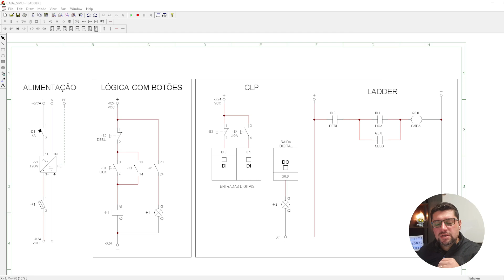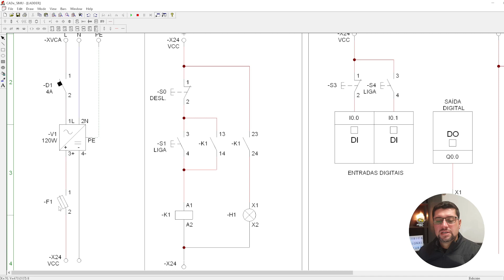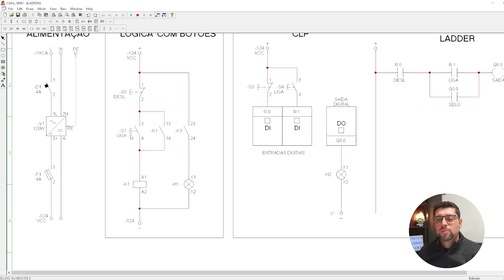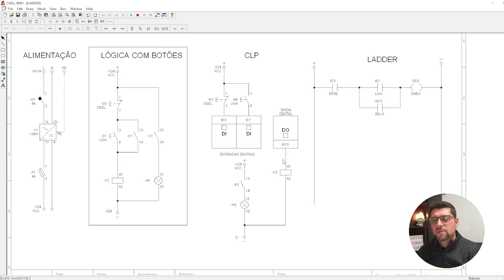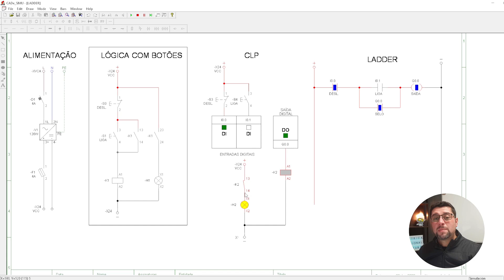Comandos Elétricos - Programação Linguagem Ladder